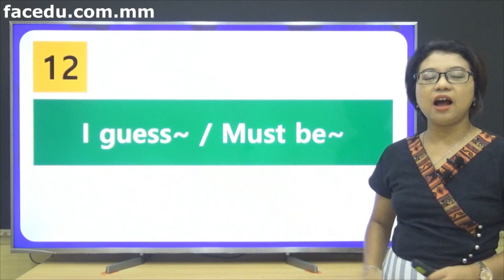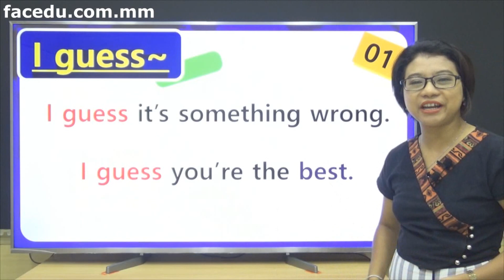Pattern Basic 3 12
New Pattern Basic Lesson